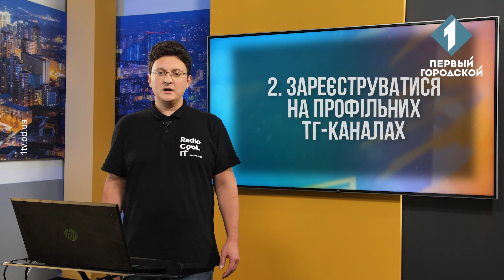«Лекторій»: донорство крові та як воно впливає на організми донора і реципієнта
В програмі «Лекторій» Володимир Немерцалов розповідає як пов’язане донорство крові та економічний і соціальний розвиток країни, які правила застосовують до донорів і як вони змінилися з плином часу та чи насправді існують універсальні донори і реципієнти.